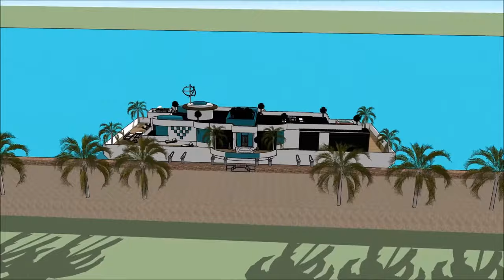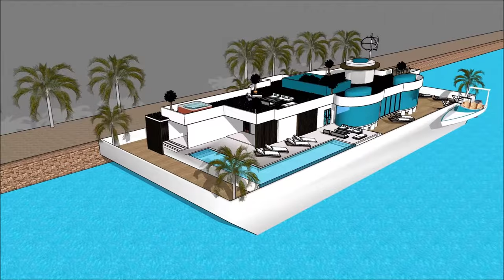Mega yacht youtube extreme Houseboat 船屋s show in CHINA Beijing Tianjin Sanya Qingdao Xiamen Dalian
The Mega yacht youtube   extreme Houseboat 船屋s show in CHINA Beijing Tianjin Sanya Qingdao Xiamen Dalian is made to sustain quality of life:

The Mega yacht youtube   extreme Houseboat 船屋s show in CHINA Beijing Tianjin Sanya Qingdao Xiamen Dalian includes an Extravagant Barge Design ready for the extravagant user to rent the barge Houseboat

The Mega yacht youtube   extreme Houseboat 船屋s show in CHINA Beijing Tianjin Sanya Qingdao Xiamen Dalian has three level plans with basement underneath it, which consist all the facilities needed for the renter. The Houseboat Barge has a unique modern contemporary design with unique architectural features. It has its own lounge area with gorgeous view of the bay.